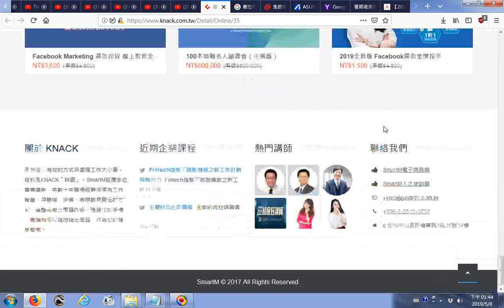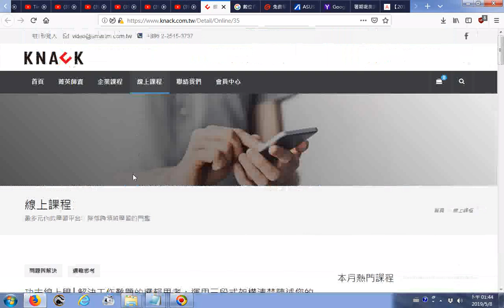瀏覽 線上課程 KNACK 訣竅 影音學習平台 談解決問題20190508